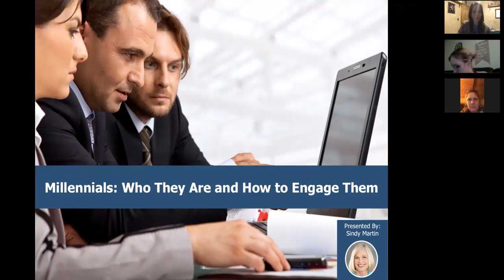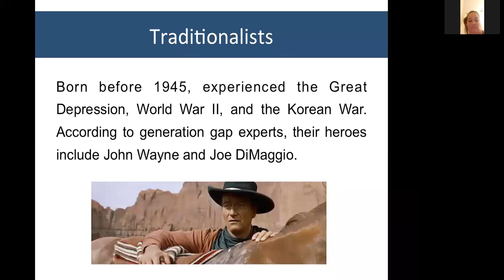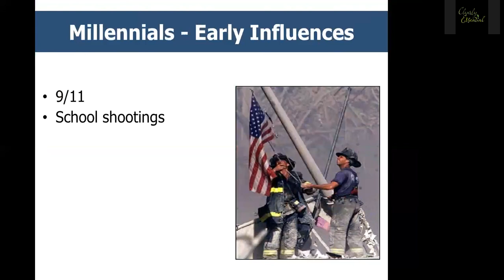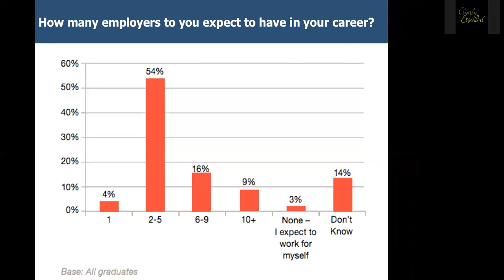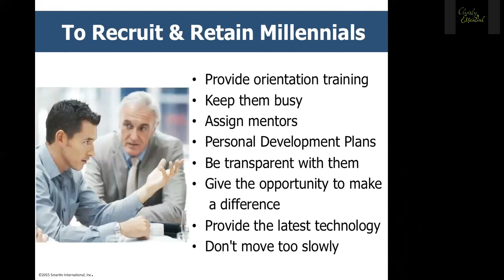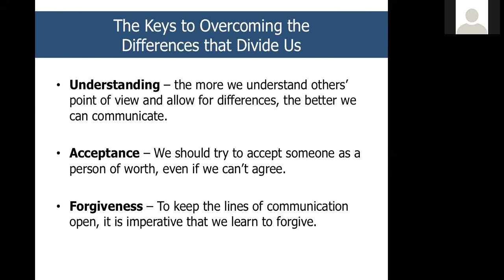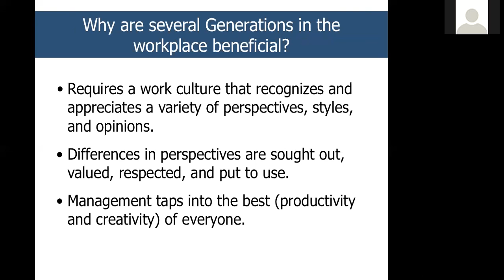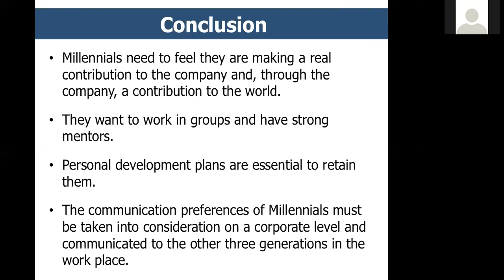Working with Millennials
Learn key tips for understanding and working with millennials and how taking the time to bridge generational gaps can help your business with speaker and coach Sindy Martin.